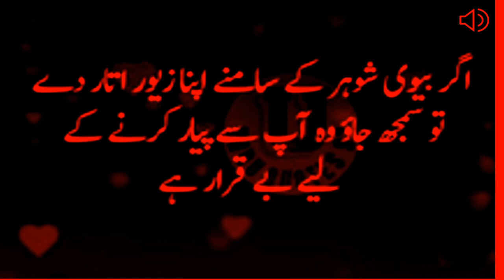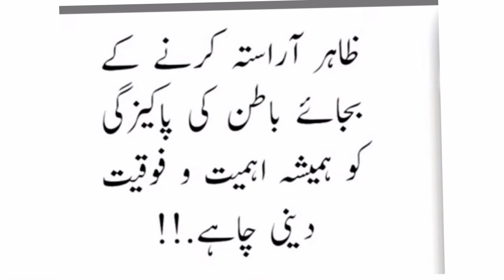Man has got whatever he has got till today only through his hard work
Whatever you do, do it diligently and honestly, and do more. The day is not far when you will not be promoted